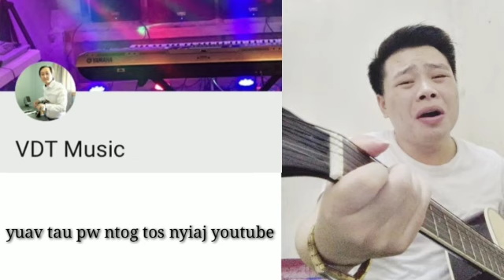#7 Nav Loob Lub Neej - Loos Vaj Cover (Nkauj Sib Tw los ntawm VDT Music)